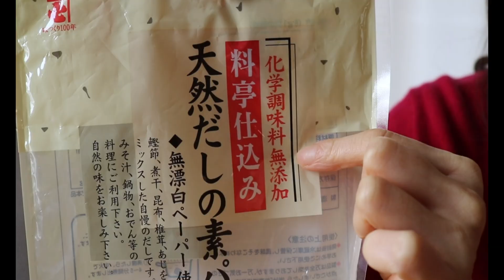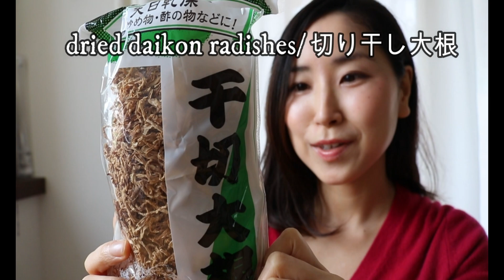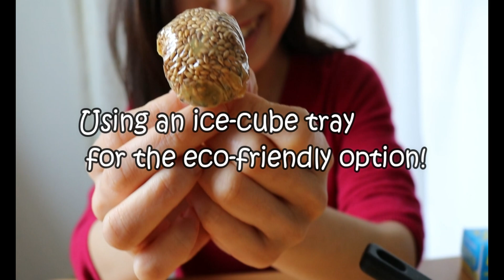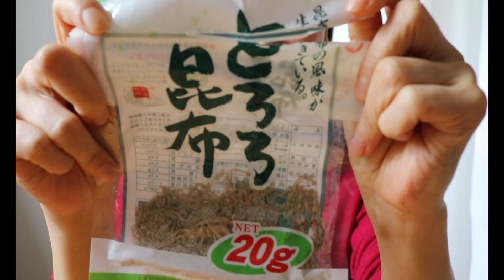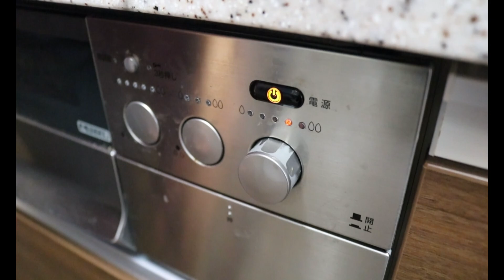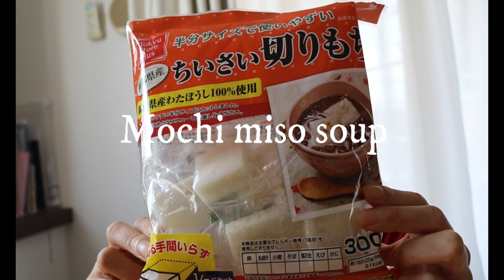Miso Soup Recipes with miso ball + Miso Risotto & Miso mochi soup/ I promise! It's the easiest !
I'll show you 2 easiest miso soup recipes using miso ball!
Miso ball is a perfect homemade instant miso soup you can keep 1 month in the freezer!
I also show you how you can repurpose this miso soup into Japanese miso risotto and miso mochi soup! they are all Japanese vegan food recipes!
Please add this recipe into your new meal prep list! I promise this video will help you guide to the healthy eating!

I highly recommend to try their products!  Kokorocare will deliver you exclusive high quality Japanese products to you door! I'm sure their products will spark your eye!

▶Amazon shopping
Koji (Rice malt) ;
Salted rice malt
Non stick pan
Glass Container
Rice cooker
Measuring spoon
Rectangular pan for egg omelet
Soup pot
Microwave toaster oven combo
Bento box

▶Recipe
Miso Ball

FOLLOW Miwa's Japanese Kitchen 🌞